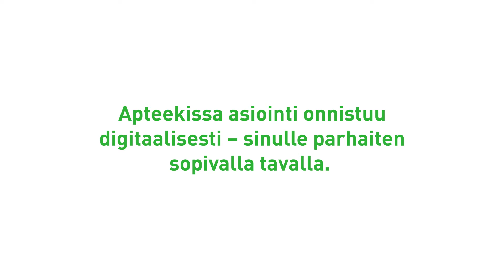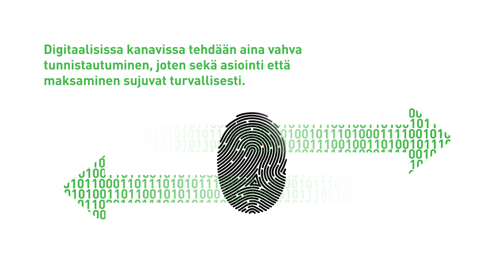APTEEKKI palvelee myös netissä ja taskussasi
Tiesitkö, että APTEEKISSA asiointi onnistuu myös digitaalisesti, sinulle parhaiten sopivalla tavalla.